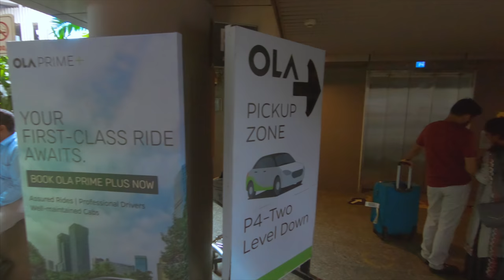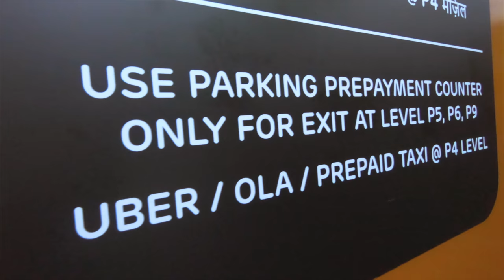Where To Get OLA / UBER From Mumbai International Airport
This video shows where you can get your OLA / UBER ride from Chhatrapati Shivaji Maharaj International Airport Mumbai. It’s quite a long walk(about 15 minutes) from the arrivals area to the pickup zone. The pickup areas for the two services are close to one another. Follow the directions in the video, and you’ll be at the pickup zone. It’s best to book your ride once you arrive at the pickup zone. Always book only authorized taxi services from the airport. Enjoy your ride!